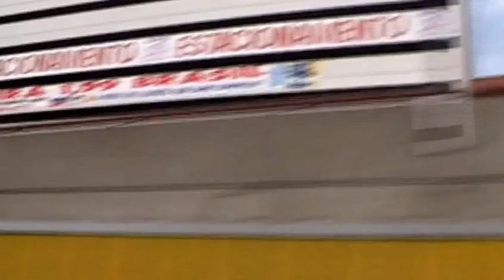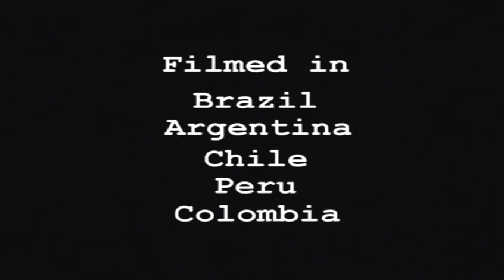TIMO MAAS - Music for the Maases 2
South American Tour Footage

1. Timo Maas - Manga
2. Timo Maas - Unite
3. Starecase - See (Timo Maas remix)
4. Timo Maas - Bad Days